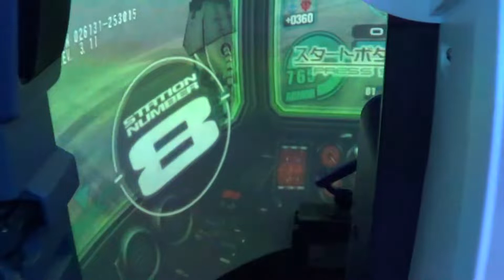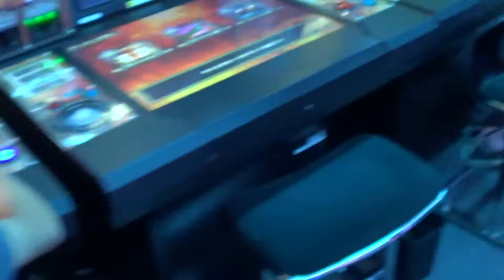Sala giochi a Tokyo parte 2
il gioco del calcio in questa sala gioochi davvero una ficata